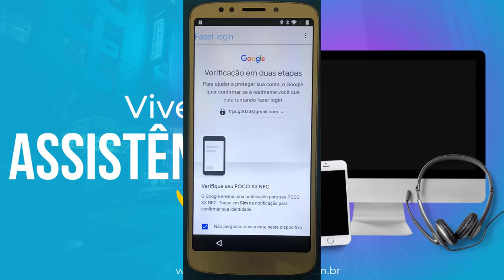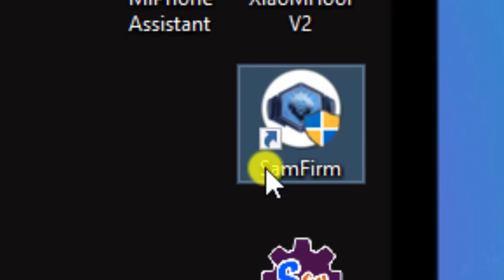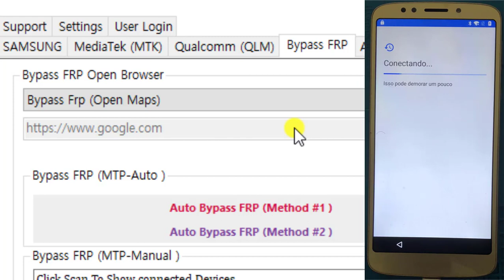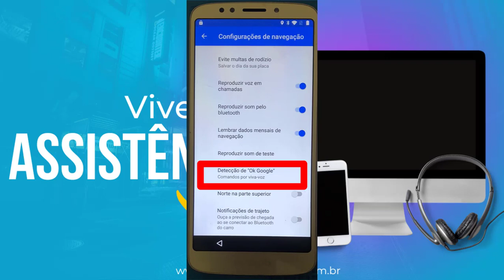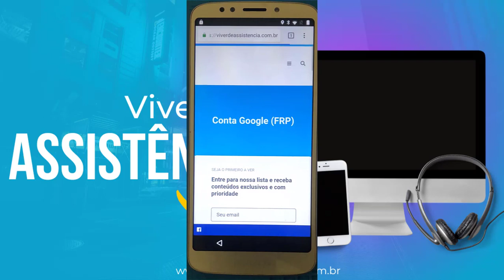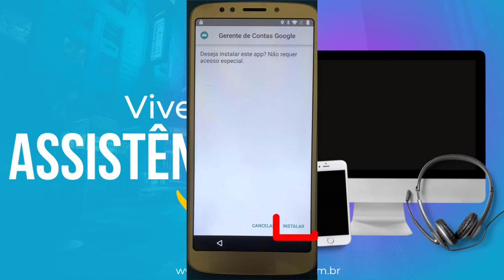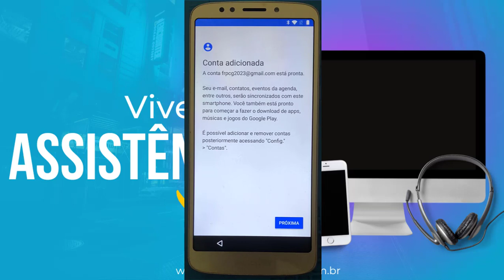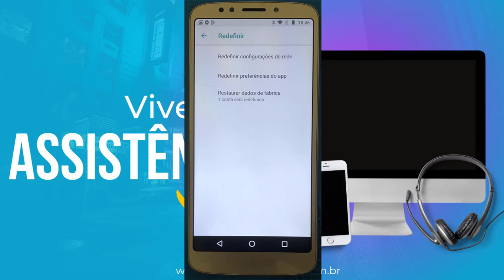Como Remover Conta Google Moto E5 Play SamFirm FRP Bypass ⚠️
Tire a Conta Google do seu Moto E5 fazendo Bypass com o programa SamFirm

⚠️ ISENÇÃO DE RESPONSABILIDADE:
📞 Fale Comigo e Tire Suas Dúvidas:‍